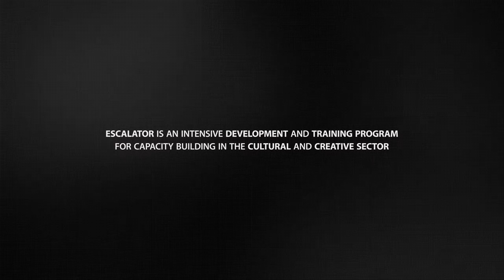Guest Mentor: Violetta Curry // Escalator 2015